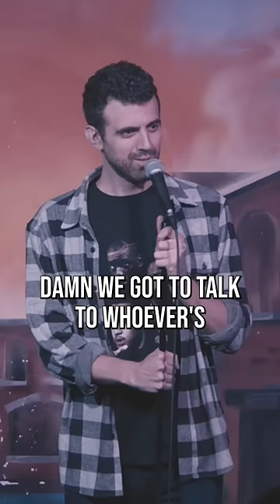Casual crack smoker